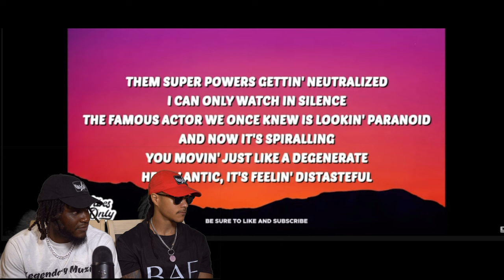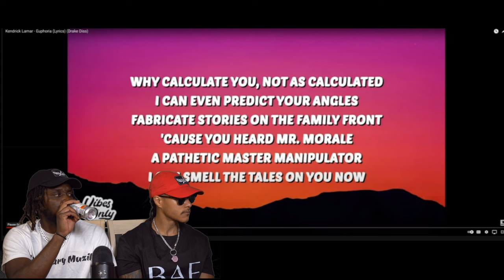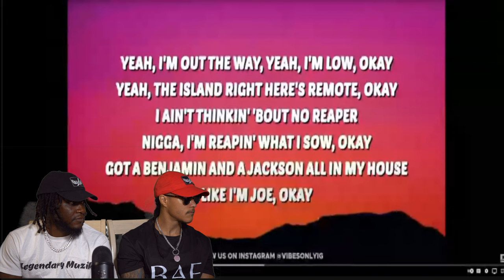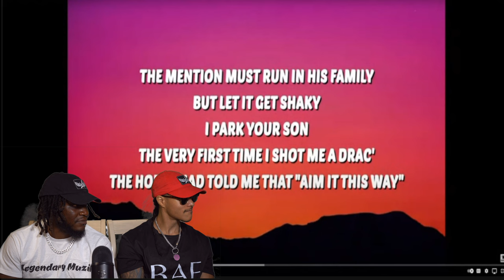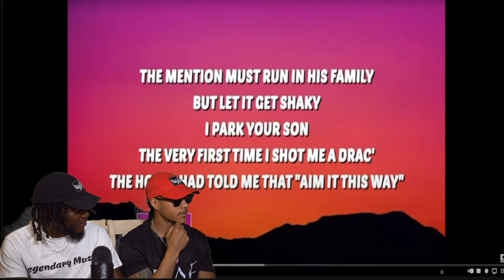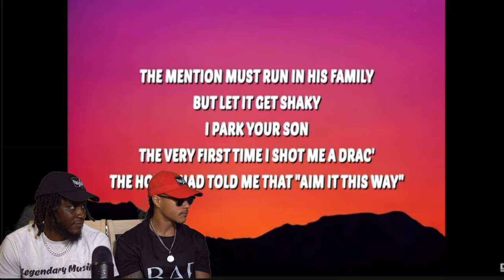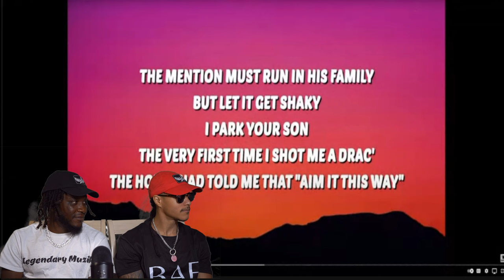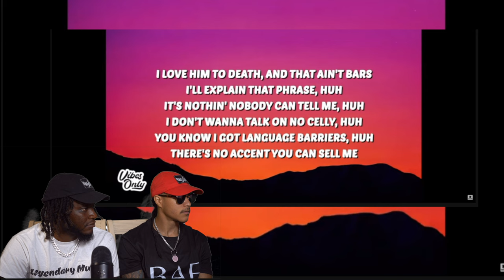Kendrick Lamar - Euphoria (Drake Diss) Part 1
King Palm so a go to for all of your smoking needs!